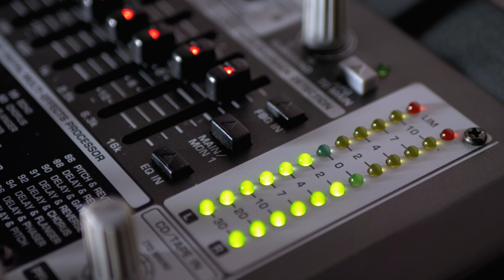LOGO ELA? AOS 47 REPÓRTER DA GLOBO SE VAI... | FÁTIMA BERNARDES DA COMUNICADO E SAÚDE VEM A TONA